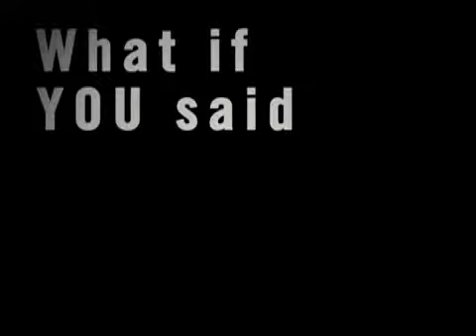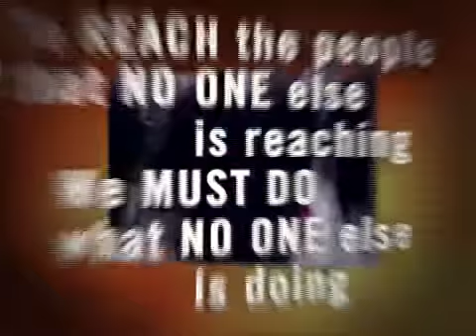Cre8tv Animated Graphic test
This is a proof of concept test for a 3D animated text project. Not final, but getting there.